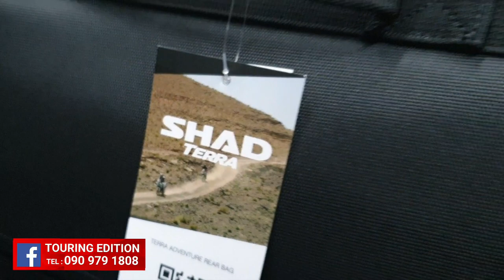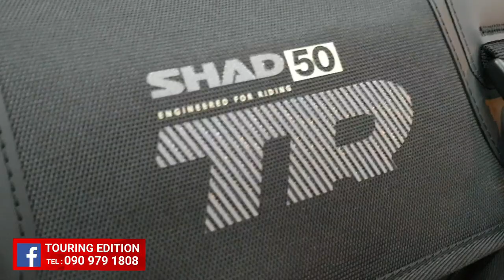Review SHAD TR50 ( Tail Bag Easy Lock )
Review ไอเท็มใหม่ล่าสุด จาก SHAD
กระเป๋าท้าย TERRA TR50 !!!

น้องคือกระเป๋าผ้ากันน้ำแบบมาตรฐานยุโรปที่ใช้งานสะดวกเต็ม 10 (ไม่ต้องมัด ให้เสียเวลา) โดยสามารถวางบนถาด XL ของได้เลย และล็อคด้วยกุญแจ SHAD แท้ๆ แจ่มๆ ^_^

Price :
1 ) ตัวกระเป๋า : 7,500.-
2 ) ถาดล็อคกระเป๋า : FREE
3 ) ถุงคลุมกันฝน : FREE
4 ) สายสะพาย SHAD แท้ : FREE

*** พิเศษ กรณีต้องการซื้อถาดล็อคชิ้นที่ 2 (เพื่อใส่กับรถอีกคัน) ราคาพิเศษ เพียง 800.- ( จากปกติ 1,200.- )

Spec :
◇ W 57 X H 31.5 X L 35 cm.
◇ Capacity 40L
◇  Maximum load 10 kg.
◇ 2 full face helmet fit
◇ Easy lock system on SHAD XL plate
◇ Able to add more accessories
◇ Super strong ZIP
◇ Come with Rain cover & Strap

ป.ล. เรามีบริการ รับ-แต่ง-ส่ง คิดค่าบริการตามระยะทางด้วยครับผม

[ ใส่ใจบริการ เข้าใจผู้ใช้งาน คัดสรรค์แต่สินค้าคุณภาพ คือ หลักดำเนินธุรกิจของเราชาว ทัวริ่งอิดิชั่น :) :) :) ]

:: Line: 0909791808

B ) จัดส่ง KERRY EXPRESS

1) อินบ็อกซ์แจ้งความต้องการ
3) โอนเงินผ่านธนาคาร หรือ พร้อมเพย์
4) แจ้งยืนยันการโอนเงิน ผ่านทางอินบ็อกซ์
5) แจ้งชื่อ ที่อยู่ และ เบอร์โทร ผู้รับสินค้า
6) สินค้าจะถูกจัดส่ง ตามวันที่นัดหมายกับลูกค้าไว้
7) เลข EMS & KERRY EXPRESS จะแจ้งให้ลูกค้าทราบไม่เกิน 19:00 น. ของทุกวัน

1) เข้าซอยงามวงศ์วาน 23 (ชอยข้างห้างพันทิพย์)
2) ตรงมาสุดทาง เลี้ยวซ้ายตามทาง   (ประมาณ 1.5 กม.จากปากซอย)
3) เมื่อเจอสี่แยกใต้ทางด่วนให้เลี้ยวขวา
4) ร้านจะอยู่ติดประ ประตู 2 *** วัดบัวขวัญ
    (ขวามือ ฝั่งเดียวกับวัด)
5) สงสัยให้โทรถาม 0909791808

แนะนำให้ตั้ง GPS ปักหมุดมาที่ร้านได้เลยครับผม 32 Soi Ngamwongwan 2

เปิดให้บริการ 09.00-21:00 ทุกวัน ไม่มีวันหยุด ครับ